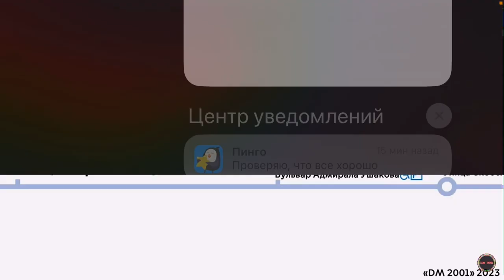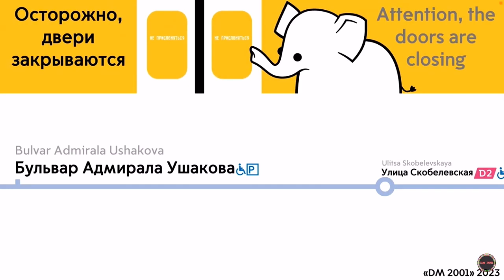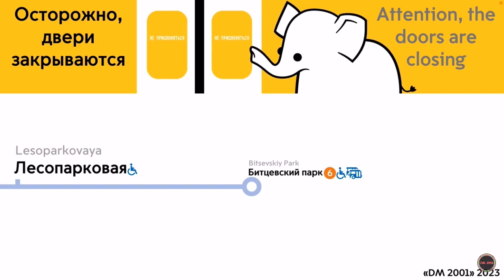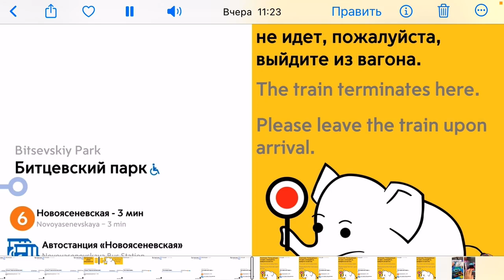Районы Бутовской линии мосметро